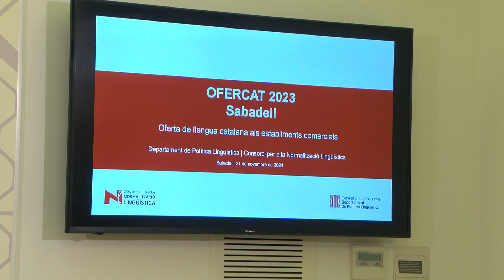Sabadell impulsa el català en el comerç local amb el Pla Ofercat en col·laboració amb el CNL